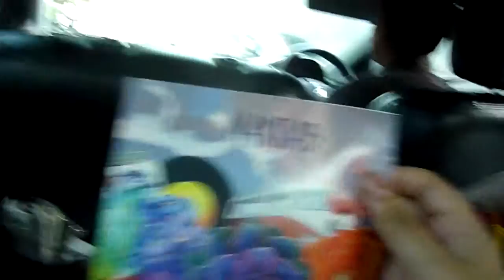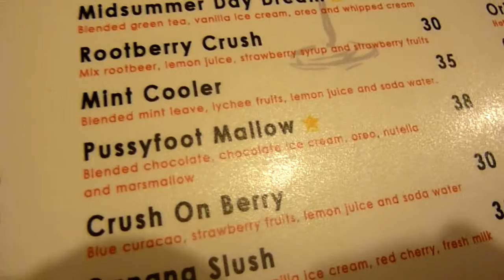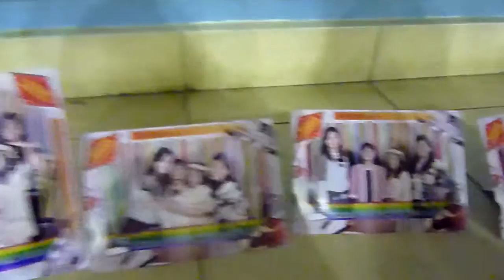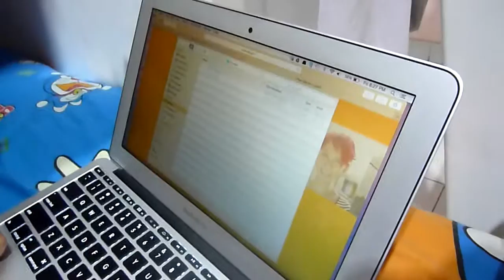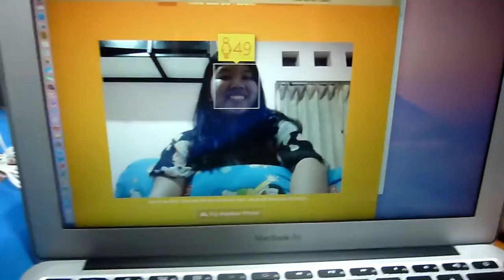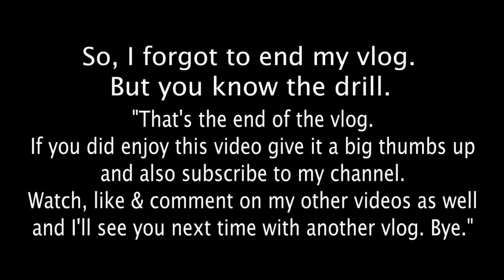AGE GUESSING FAILS & WEIRD DRINK NAME?!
We went to a 'Coachella' themed farewell party...